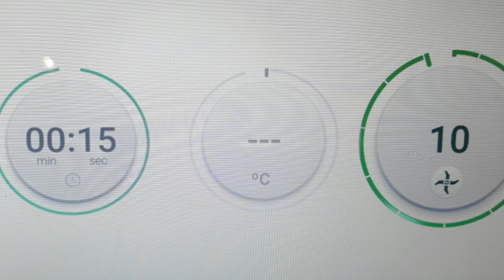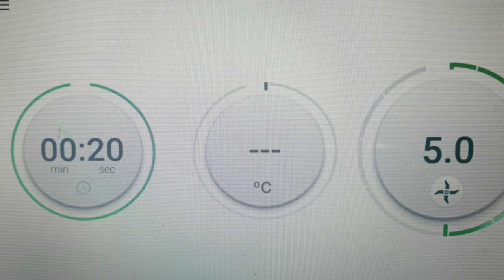Arlecchini,Ravioli ripieni con ricotta e gocce di cioccolato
Vi propongo dei simpatici ravioli dolci,ripieni di ricotta e gocce di cioccolato.. prendono il nome di Arlecchini in quanto ricordano i pezzi di stoffa del costume di Arlecchino,ispirati alla maschera bergamasca più colorata..
INGREDIENTI RICETTA👇
300 gr di farina (più quanto basta)
100 gr di zucchero
60 gr di olio di semi di Girasole
2 uova
mezzo cucchiaino raso di lievito per dolci
scorza di limone e arancia
pizzico di sale
PROCEDIMENTO 👇
inserire lo zucchero ,la scorza di limone e arancia nel boccale e Polverizzare per 15 sec alla vel 10
Aggiungere la farina,l'olio,le uova,il lievito ed una pizzico di sale
azionare per 20 sec alla vel 5
trasferire sul piano di lavoro, aggiungere farina se necessario e porre in frigo per 30 minuti
Trascorso il tempo di riposo rimprendete l’impasto e dividetelo in tante parti quanti i colori che volete dare ai vostri ravioli.
Infilate i guanti e unite ad ogni panetto di impasto un poco di colorante. Lavorate fino ad ottenere un composto del colore che desiderate. Ricordate di mettere guanti nuovi ad ogni cambio colore.
Con il matterello stendete un panetto alla volta ( lasciate gli altri coperti con un canovaccio) fino allo spessore di 4 mm e con il taglia biscotti ricavate un numero pari di losanghe. Su metà di esse, aiutandovi con due cucchiaini, distribuite al centro un cucchiaino di ricotta e ricoprite con le losanghe rimaste.Sigillate bene tutti i bordi pressando con i rebbi di una forchetta e man mano che sono pronti depositate gli Arlecchini in una teglia con carta da forno distanziandoli leggermente tra di loro.
Cuocete in forno statico preriscaldato  180°C  per 15-18 minuti. Sfornate e lasciate raffreddare.
Al momento di consumarli spolverizzate gli Arlecchini di zucchero a velo e gustate.

INGREDIENTI RIPIENO 👇
300 GR di ricotta
80 gr di zucchero
100 gr di gocce di cioccolato
PROCEDIMENTO 👇
inserire lo zucchero e la ricotta nel boccale ed azionare per 30 secondi alla velocità 5
trasferire in una ciotola ed aggiungere le gocce di cioccolato ed amalgamare con una spatola

Ricetta rivisitata e adattata al bimby di Giusto per il Gusto